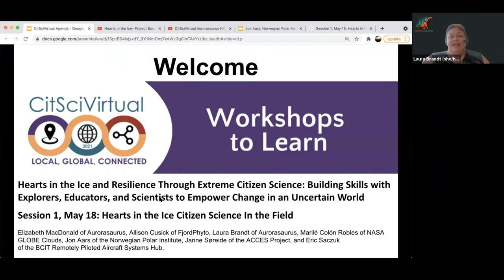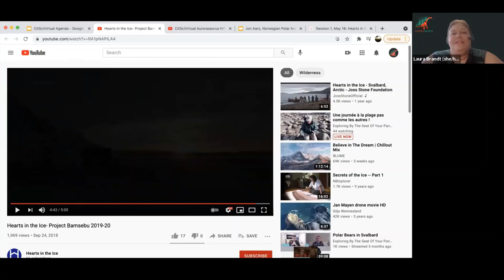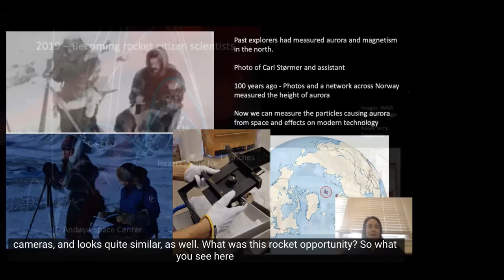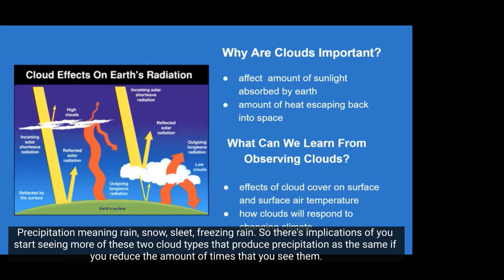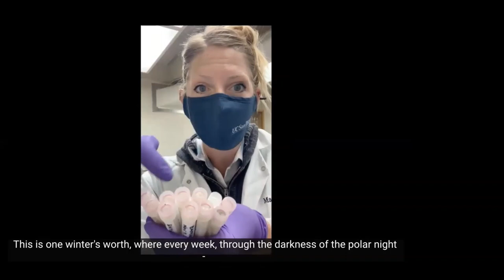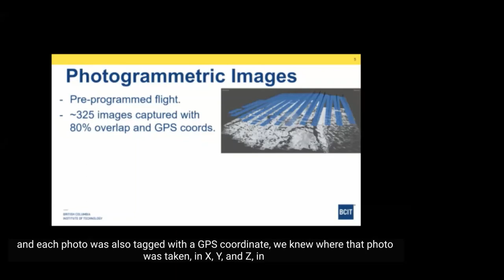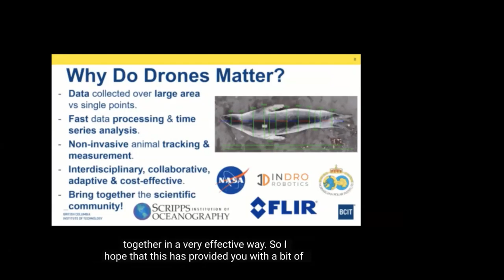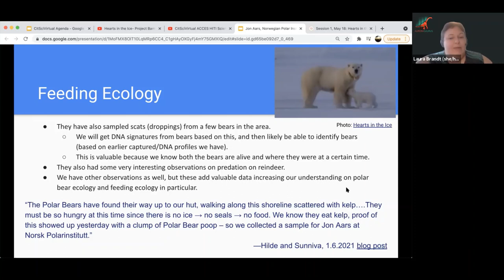Hearts in the Ice Citizen Science In the Field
This video is a recording of the first in a two-part workshop at the Citizen Science Association's CitSciVirtual 2021 conference, called Hearts in the Ice and Resilience Through Extreme Citizen Science: Building Skills with Explorers, Educators, and Scientists to Empower Change in an Uncertain World.

Session 1, Hearts in the Ice Citizen Science In the Field, invites you to explore the inspiring citizen science conducted by Hilde Fålun Strøm and Sunniva Sorby (Hearts in the Ice, through the eyes of the scientists who have newly received their data. This workshop about Hilde and Sunniva's extraordinary two-year adventure in in Svalbard, Norway brings you behind the scenes of scientific collaboration and showcases some of the many ways citizen scientists makes a difference.

Conveners:
Elizabeth MacDonald (Aurorasaurus/NASA, Allison Cusick (FjordPhyto/Scripps Institute of Oceanography, Laura Brandt (Aurorasaurus/NASA/New Mexico Consortium)

Session 1 Presenters:
Allison Cusick (FjordPhyto), Marilé Colón Robles (NASA GLOBE Clouds, Jon Aars (Norwegian Polar Institute, Janne Søreide (ACCES Project, Eric Saczuk (BCIT Remotely Piloted Aircraft Systems Hub, and Elizabeth MacDonald (Aurorasaurus).

Abstract:
Hilde Fålun Strøm and Sunniva Sorby are world-class explorers and citizen scientists—and the first women to overwinter alone in Svalbard, Norway. Their ongoing initiative, Hearts in the Ice, centers on multiple citizen science projects and climate change awareness. They collect and analyze high-quality data and deliver outreach programs via virtual education platforms and cutting-edge satellite phone connections. Their radically innovative, extreme, place-based work covers subjects ranging from wildlife to auroras to phytoplankton. Strøm’s and Sorby’s lessons for our changing world transcend disciplinary silos. Learn from their story, hear from the scientists involved, and build skills to apply to our own extreme times.